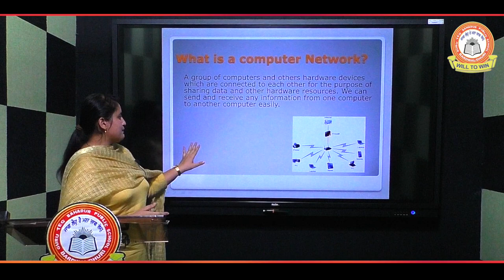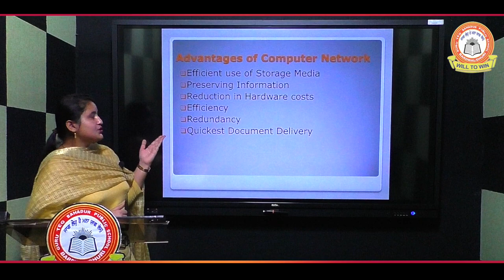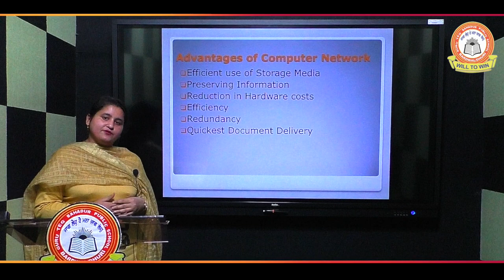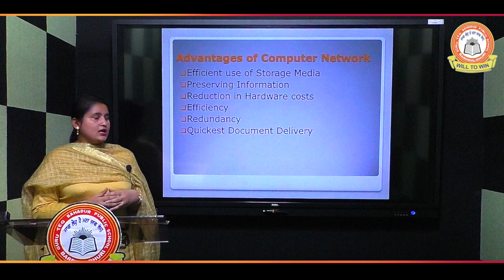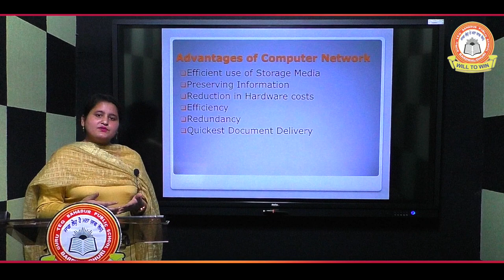VIDEO LESSON || I.T || @GURU TEG BAHADUR PUBLIC SCHOOL, BARDWAL